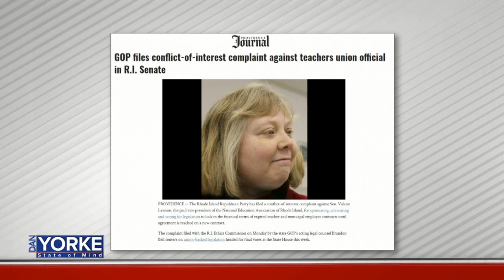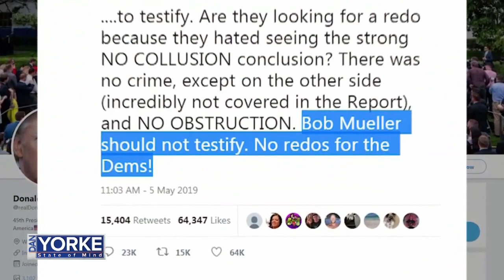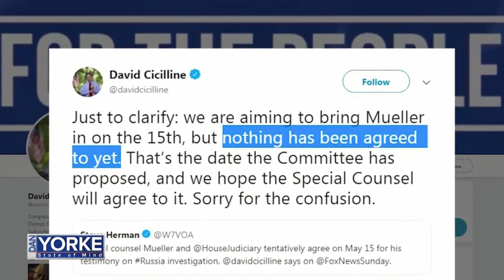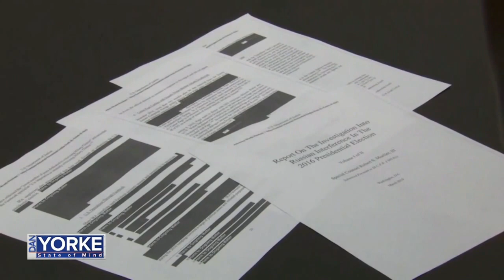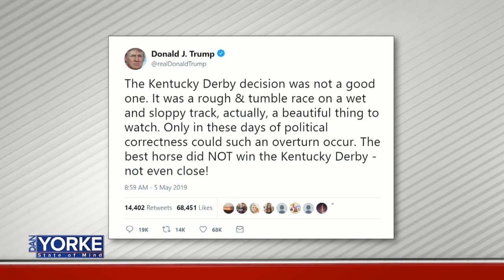5/6: Brown University's Prof. Michael Kennedy talks Barr testimony, Mueller report on State of Mind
Brown University's Prof. Michael Kennedy talks Barr testimony, Mueller report on State of Mind